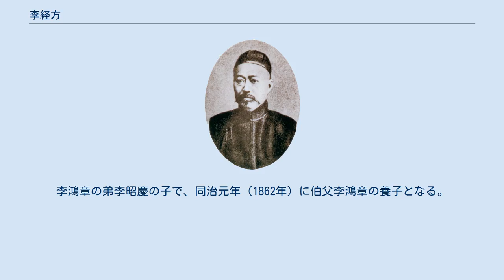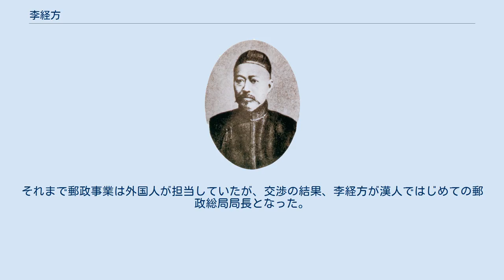李経方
李経方 李 経芳/李 経方（り けいほう、Li Jingfang、1855年 - 1934年9月28日）は、清末の官僚・外交官。
字は伯行、号は端甫。
安徽省廬州府合肥県磨店郷出身。
李鴻章の弟李昭慶の子で、同治元年（1862年）に伯父李鴻章の養子となる。
 光緒3年（1877年）から天津の直隷総督衙門で洪汝奎について学んだ。
光緒8年（1882年）に挙人となり、李鴻章の下で外交事務を担当した。
光緒12年（1886年）から駐英公使の随員としてイギリスに赴いた。
 光緒16年（1890年）より駐日公使に就任。
光緒21年（1895年）3月20日より次席全権として李鴻章と共に下関春帆楼での日清講和会議に参加し、4月17日、講和条約（下関条約）に調印した。
李鴻章狙撃事件ののちは、療養中の李鴻章に代わって交渉実務の中心となることもあった。
台湾割譲の全権委員にも任じられ、6月2日、基隆沖に停泊していた日本船「西京丸」上で初代台湾総督樺山資紀との間に台湾接受の手続きを行った。
樺山が「何故台湾に上陸しないのか」と問いかけた所、李経方は「上陸すれば台湾住民に暗殺されるだろう」と答えたという。
 光緒31年（1905年）に商約大臣となり、光緒33年（1907年）には駐英公使となった。
宣統3年（1911年）、郵伝部左侍郎となった。
それまで郵政事業は外国人が担当していたが、交渉の結果、李経方が漢人ではじめての郵政総局局長となった。
清朝滅亡後は実業家に転向した。
 李経芳に関するカテゴリ: